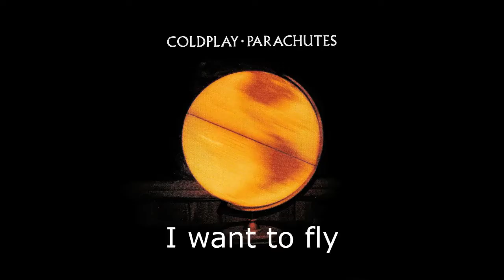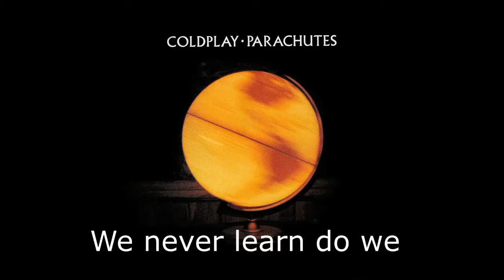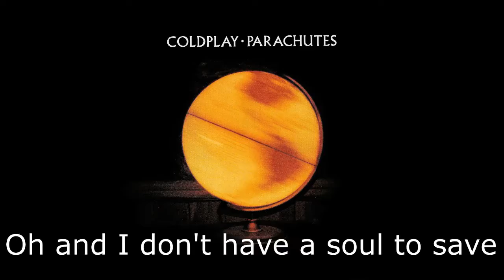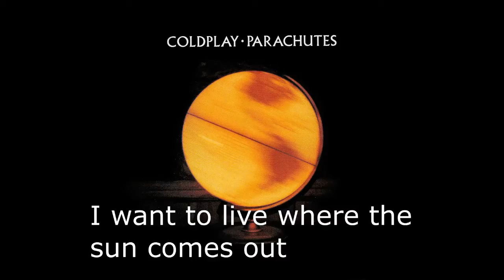Coldplay- We Never Change Lyrics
Parachutes is the debut studio album by the British rock band Coldplay. It was released on 10 July 2000 by Parlophone in the United Kingdom. The album was produced by the band and British record producer Ken Nelson, except for one track, "High Speed", which was produced by Chris Allison. Parachutes has spawned the hit singles "Shiver", "Yellow", "Trouble", and "Don't Panic".

The album was a commercial success, and was met with positive reviews. Upon release, the album quickly reached number one in the United Kingdom, and has since been certified 8× Platinum. In the United States, the album peaked at number 51 on the Billboard 200, and has since been certified 2× Platinum. It won the Grammy Award for Best Alternative Music Album in 2002, and has earned the band various accolades since its release. Parachutes is also the 19th best-selling album of the 21st century in the United Kingdom, and won the Best British Album award at the 2001 Brit Awards. As of 2011, it has sold around 8.5 million copies worldwide.